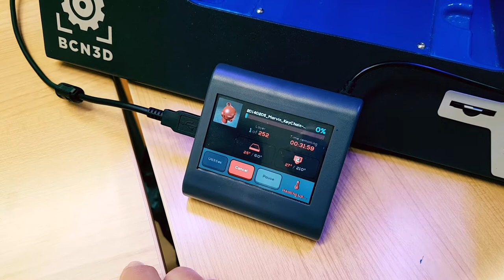Thingiverse app for AstroboxTouch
Can you imagine accessing millions of 3D printable models directly from your printer controller?

Stop dreaming...that's now possible. In our fight against software mediocrity, we have integrated the most popular model repository websites in our user-friendly touchscreen controller.

AstroPrint for Manufacturers:  Embed our software in your printer line and start making smart 3D printers ;) Alternatively, you can offer our AstroBoxTouch as an upgrade to your existing customers.

AstroPrint is the fastest growing cloud platform for your Desktop 3D Printer. 🌎 Manage and Monitor your printer from ANYWHERE in the world with ANY device!